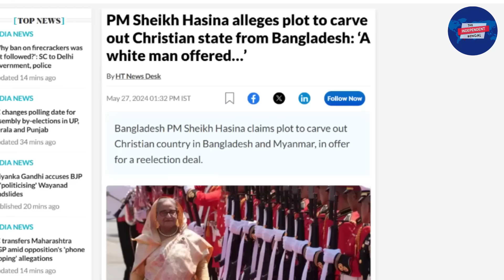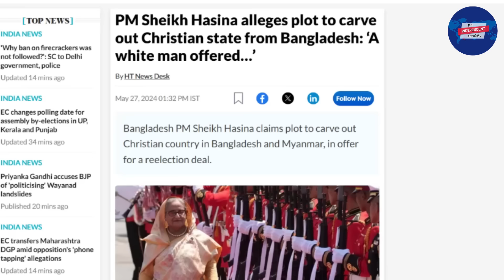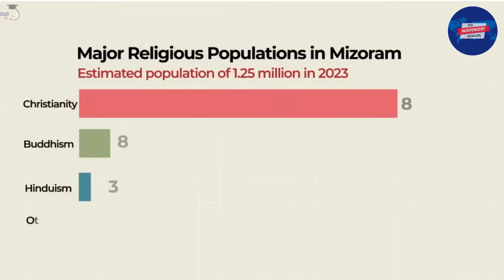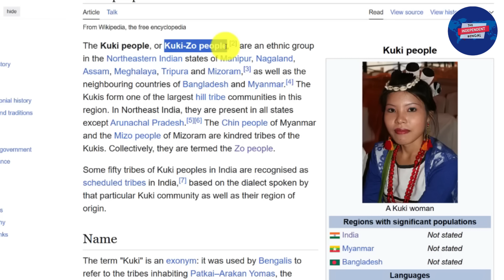অবিশ্বাস্য!মিলে গেল হাসিনার কথাই!ভারত,বাংলাদেশকে ভাঙ্গার ভয়ানক প্ল্যান ফাঁস!ইউনূসকে ছাড়বেন মোদী?